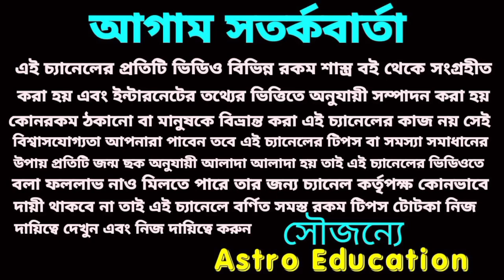আগামী 18 মাসের মধ্যে কন্যা রাশির পরিবর্তনের সূচনা হবে। astro education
আগামী 18 মাসের মধ্যে কন্যা রাশির পরিবর্তনের সূচনা হবে।